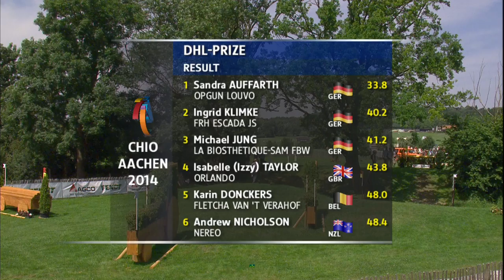CHIO Aachen 2014: Totilas siegt im MEGGLE-Preis | Sandra Auffarth gewinnt DHL-Preis